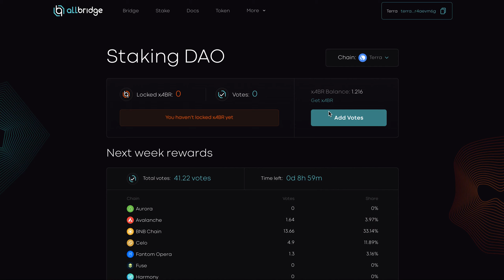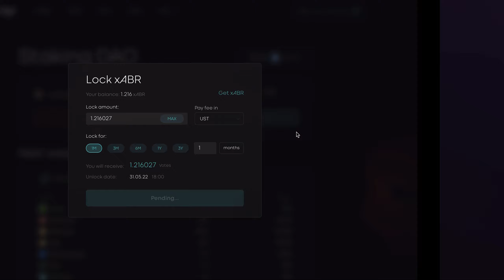How to get Votes in Staking DAO?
Allbridge is a simple, modern, and reliable way to transfer assets between networks.